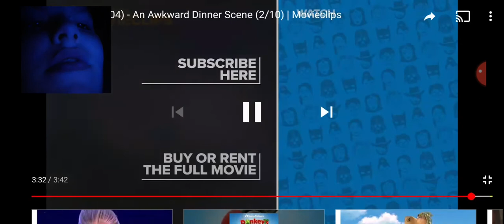Shrek 2 An Awkward Dinner scene reaction